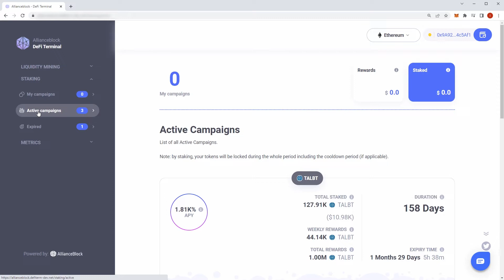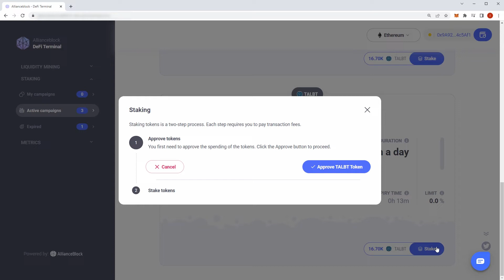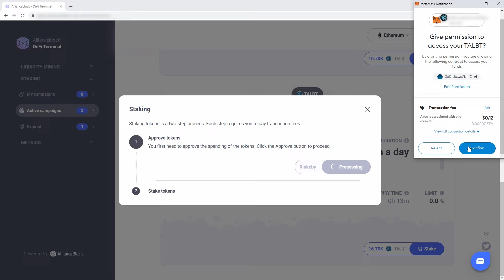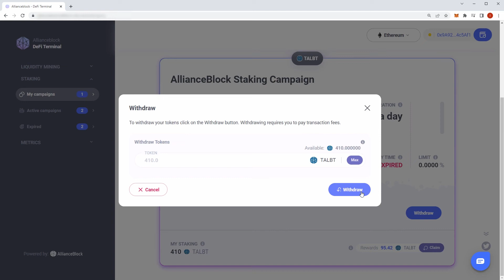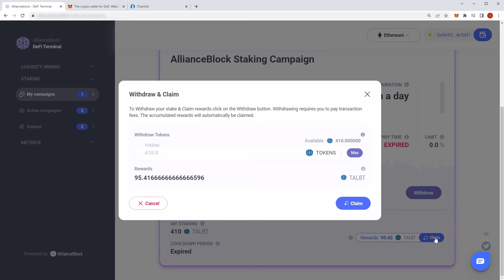Staking Assets Through Single-Sided Staking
The AllianceBlock DeFi Terminal enables retail users to quickly and easily participate in liquidity mining and staking campaigns by their favorite projects. In this video series, we will walk through how to participate in campaign launches on the platform.

In this video, you will learn how to participate in single-sided staking campaigns by staking your tokens.